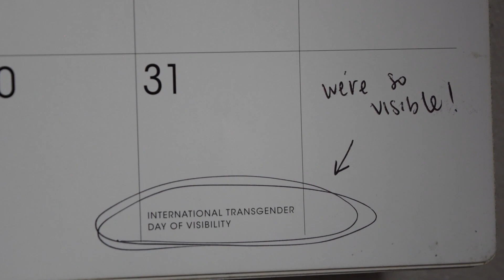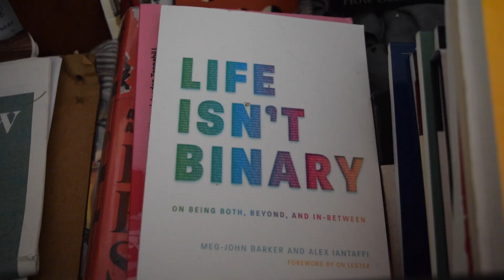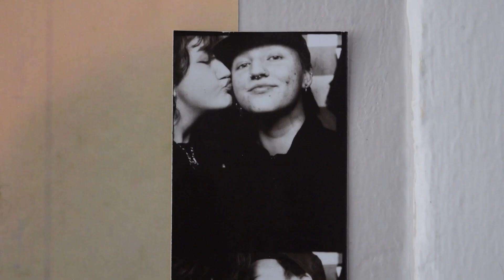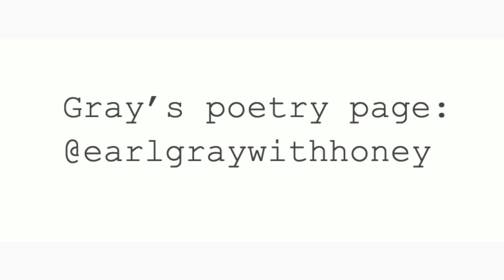Gray Ankcorn: The intersectionality of queerness and disability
An interview with Gray Ankcorn about their experience as a queer-disabled individual.